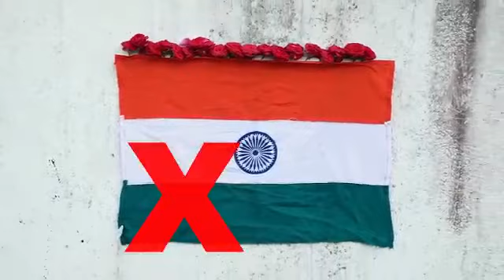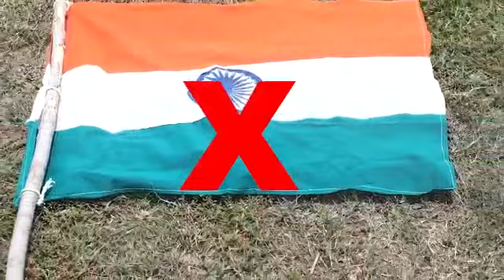10 August 2022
Video from 🌄மு.அபுதாஹிர்🌄